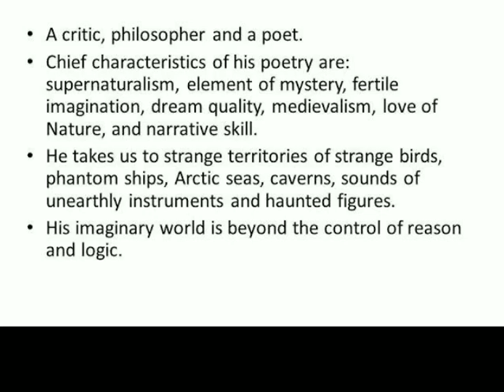BA I YEAR TERM SUPERNATURALISM IN POETRY OF S.T COLERIDGE